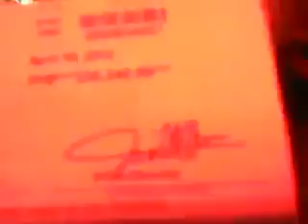VMobile Check Day!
EARLY CHRISTMAS BONUS!!!

EXTRA INCOME using your CELLPHONE and FACEBOOK !

Do what you enjoy the most ...
EARN while Posting / Chatting on facebook or texting with your friends...
No Selling, No product demo ... just Sharing of OPPORTUNITIES ...

DECIDE...COMMIT...SUCCEED.

To know more about Vmobile Business pls click the link!

V one of us!!! Ask me how!!